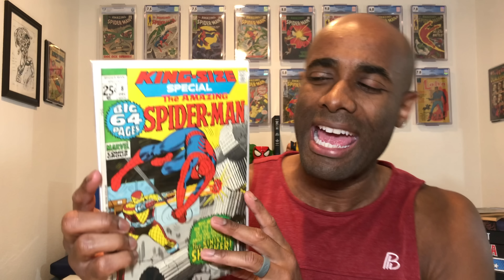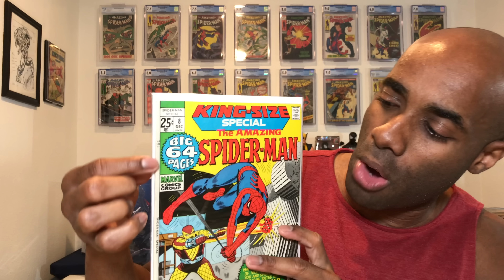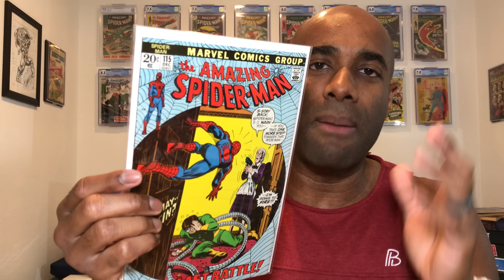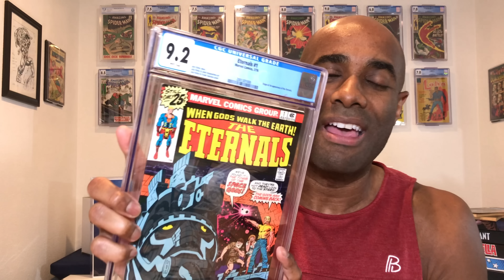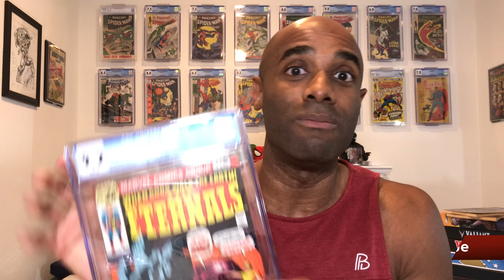16 Comics & Counting | Regie Collects